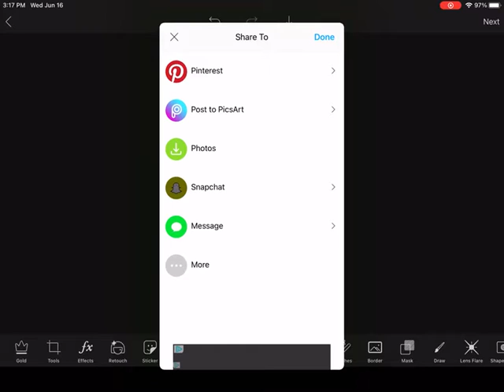Six what are you thinking?!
Record it was used to make this video